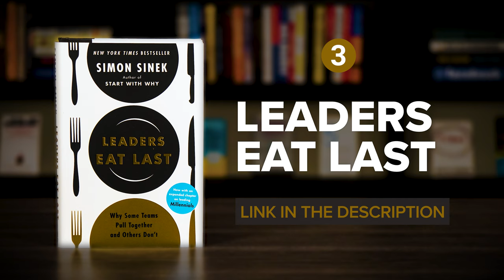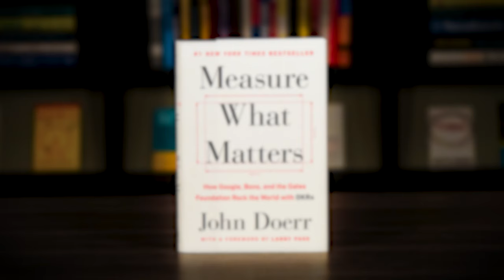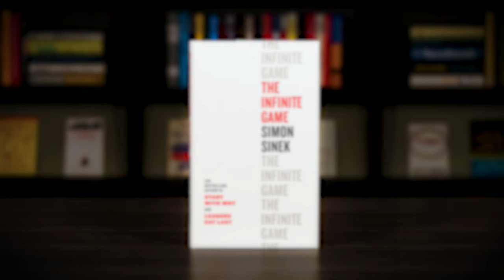The Top 5 Best Leadership Books To Read in 2024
Leadership is one of the most valuable skills in the world. Great leaders don’t just tell other people what to do. Instead, they focus on creating the right conditions for the achievement of important goals. So, let’s explore advice from the top 5 best leadership books to read in 2024. The books in this list can help you inspire action while becoming a more effective leader.

2. THE DICHOTOMY OF LEADERSHIP by Jocko Willink and Leif Babin

5. THE INFINITE GAME by Simon Sinek

Follow Rick Kettner on social media.

CHAPTER MARKERS
00:00 - The Best Leadership Books
01:00 - Book #1 - Start With Why by Simon Sinek
01:53 - Book #2 - The Dichotomy Of Leadership by Jocko Willink and Leif Babin
02:49 - Book #3 - Leaders Eat Last by Simon Sinek
03:45 - Book #4 - Measure What Matters by John Doerr
04:38 - Book #5 - The Infinite Game by Simon Sinek
05:30 - Conclusion and Final Thoughts